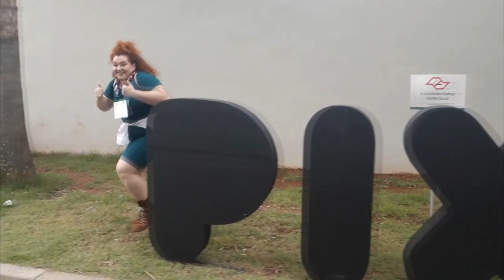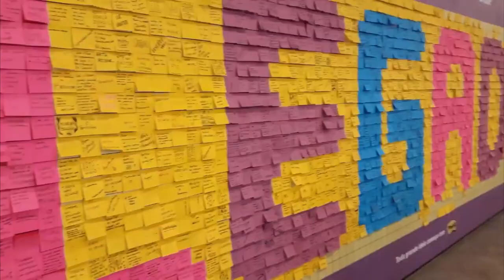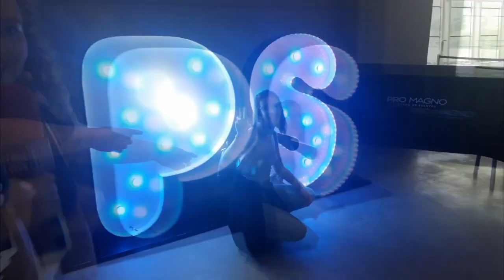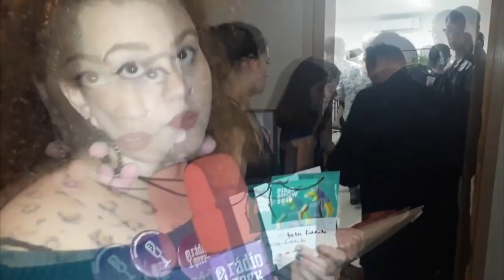Babu Carreira, Pixel Show e entrevista com Melissa Garcia // Radio Geek BR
Babu Carreira entrevista Melissa Garcia, diretora de voz para animação, durante o evento Pixel Show, um evento de criatividade que reuniu diversos conteúdos incríveis, lego, jogos, eletrônicos, artistas e muitas produções.

E não deixe de acompanhar a Rádio Geek no Twitter, Facebook
 e Instagram